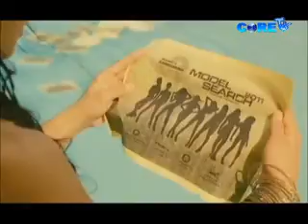Return to Temptation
Special Thanks to Regal Films, Lendl O Fabella, Noel Miguel